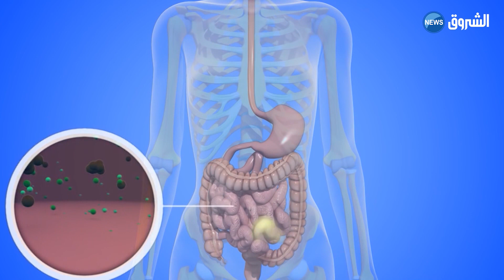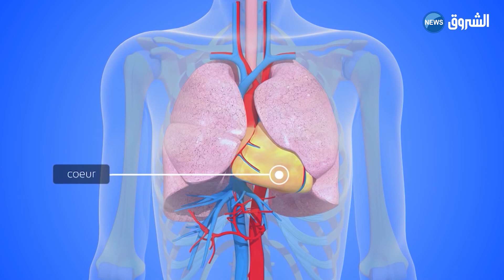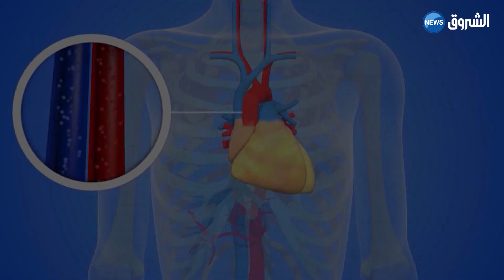رياض_الرياحين|جوزة الطيب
EchoroukNews
HD 10992/5000
SD 10921/27500/V